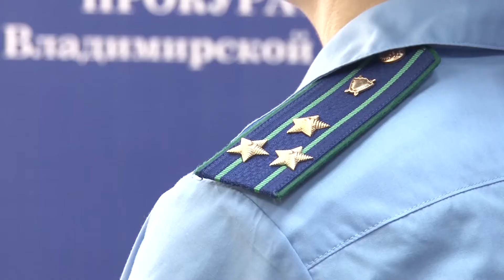Приговор по делу избитого врача БСП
Поставили точку в деле об избиении врача.

Октябрьский суд вынес приговор жителю города Владимира 24-летнему Эмину Абдулазизову. В ночь на 21 января, будучи в изрядном подпитии, мужчина отправился в бар, там между ним и другим посетителем заведения завязался конфликт, в результате которого Амбулазизов получил телесные повреждения и потерял сознание. Сотрудники полиции, обнаружившие пострадавшего, доставили пациента в «Городскую клиническую больницу скорой медицинской помощи».